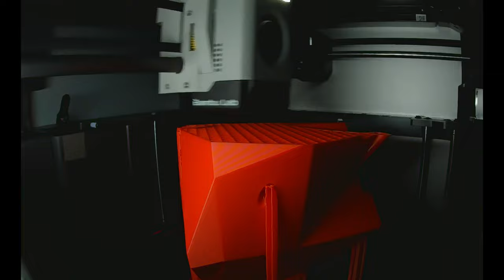Bambu lab X1C 3d printing compilation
A compilation of various 3d prints on the Bambu lab X1C 3d printer.
All settings were default and the Bambu lab studio slicer was used.